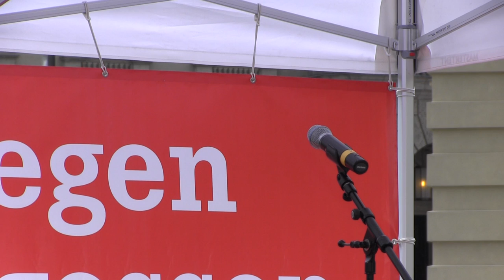Klaus Lederer und Heidi Kloor bei »Lesen gegen das Vergessen«